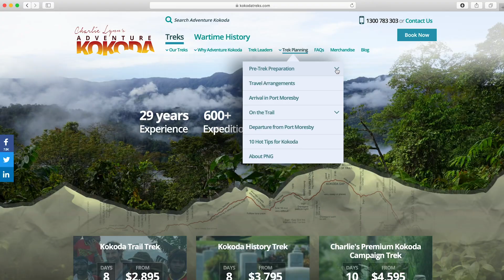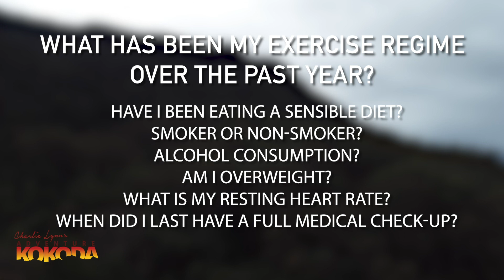Kokoda Training - Preparing for a Trek Across the Kokoda Trail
Trekking the Kokoda Trail - Training and Physical Preparation Information - All you need to know to help you plan and prepare for a trek presented by Adventure Kokoda Trek Leader Peter Morrison.

Adventure Kokoda is a specialist Kokoda trekking company – Kokoda is all we do – that’s why we are rated No.1 on Trip Advisor.  30 Years Experience, Expert Trek Leaders, Battlefield Presentations, Dawn Service at Isurava, 24/7 safety backup.

Our primary goal is to get you safely across the Kokoda Trail and ensure you have an enjoyable, challenging and informative historical and cultural experience among friends.

Our trek itineraries are designed to ensure you get the maximum benefit from your pilgrimage across the trail.